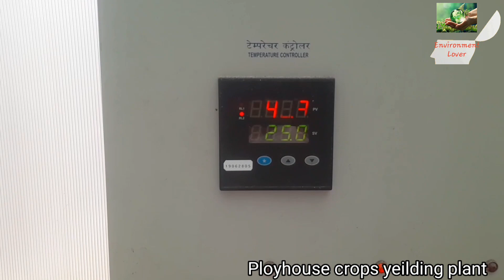सिर्फ़ 1000 ₹ से कमाए लाखों जाने कैसे !!!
This video will help understand common people and farmers how technology is revolutionising conventional farming.

Here we have showed one of the most successful technology in the field of agriculture which is known as “Polyhouse” a polyhouse is a construction used with polythene where temperature is maintained as required for the crop to yield in the best possible way.
This polyhouse can keep temperature to very hot around 45 to 50 degrees if required also it can maintain the cold climate.

Government has opened various polyhouse across the UP state where one is in Rampur which we have tried to showcase.

Various plants and how can farmers could take help from these facilities have been explained in detail in this videos.